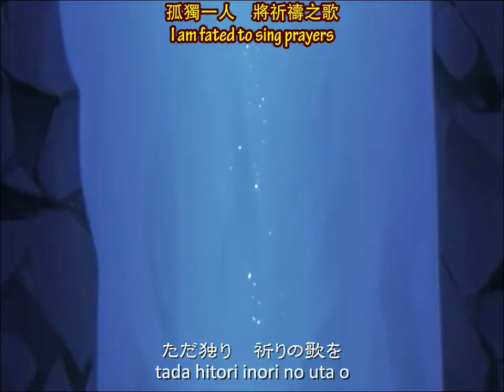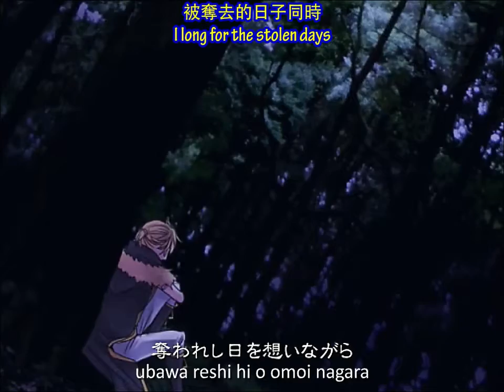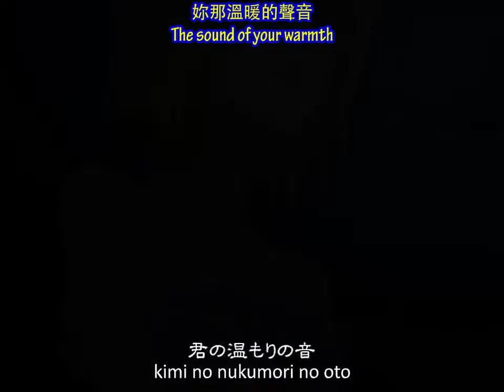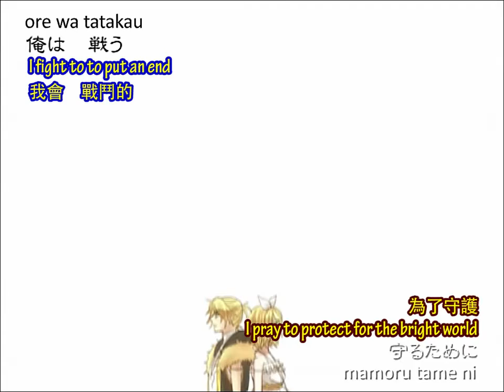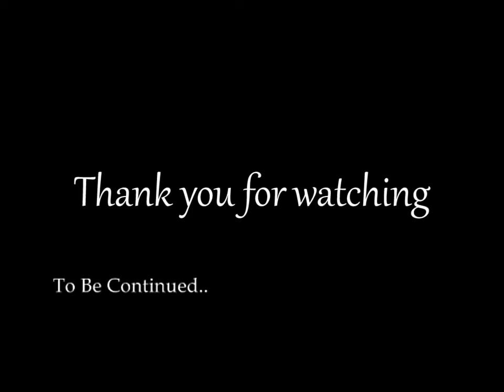Paradise of Light and Shadow - Synchronicity 2/3 - English & Chinese Sub - Rin Len Miku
Transcription
English & Romaji: motokokusanagi2009
Encoding: lxw
Special Thanks To: motokokusanagi2009

Original video
作詞(Lyrics)：ひとしずくP (Hitoshizuku P)
作曲(Composer)：ひとしずくP (Hitoshizuku P)
編曲(Arrangement)：ひとしずくP (Hitoshizuku P)
PV Art: Suzunosuke

Part two of a trilogy.

Please use the below links to download the Mp3.